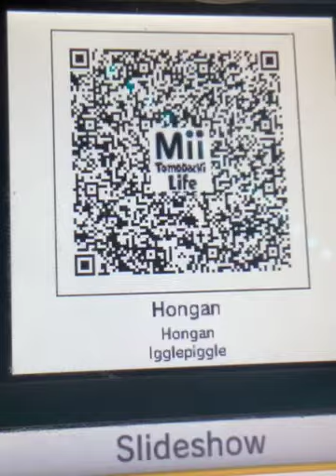Hongan’s QR Code Demo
You can now have Hongan on your Tomodachi Life Island
Hongan is one of Rungan’s brothers
And I made him for one of my best friends